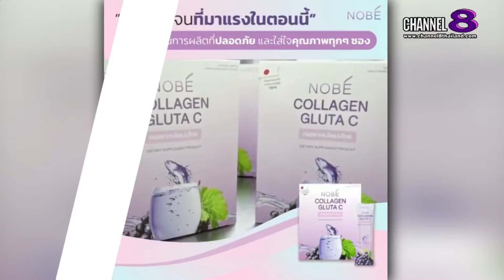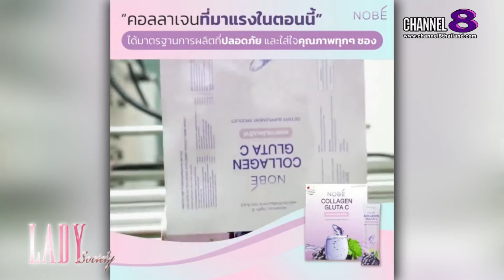Lady New : คุณนพดล เจ้าของแบรนด์ และ CEO ของ Nobe Collagen เข้ารับรางวัล Beauty Product Awards 2022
ยังคงเป็นอีกหนึ่งผลิตภัณฑ์เสริมอาหารบำรุงผิว ที่ยังคงได้รับกระแสตอบรับเป็นอย่างดี จากผู้บริโภคทั่วประเทศ จนมียอดการจัดจำหน่ายสูงขึ้นอย่างต่อเนื่อง สำหรับ ผลิตภัณฑ์ Nobe Collagen (โนบิ คอลลาเจน) ของผู้บริหารคนเก่ง คุณนพ นพดล ศรีประภาสุขสันติ CEO Nobe Collagen ที่ล่าสุดขอการันตีคุณภาพของผลิตภัณฑ์ ด้วยการคว้ารางวัล Beauty Product Awards 2022 จากสภาเครือข่ายสถาบันส่งเสริมพัฒนาธุรกิจ และเศรษฐกิจแห่งประเทศไทย ไปเมื่อวันที่ 29 พ.ค. ที่ผ่านมา ณ โรงแรม อมารี ดอนเมือง
และสำหรับผู้ที่สนใจสั่งซื้อผลิตภัณฑ์ สามารถข้อมูลเพิ่มเติมได้ที่ IG: Collagen Gluta C เบอร์โทรศัพท์